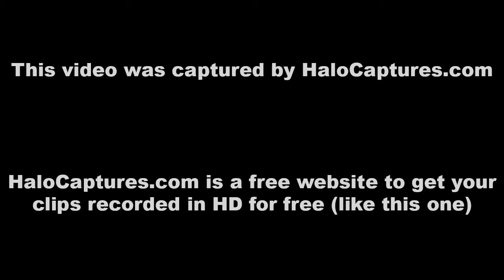b113 "longshot" by TiptopOlive